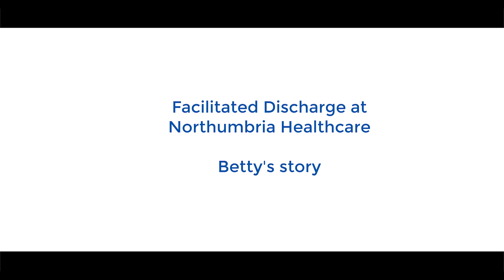Facilitated Hospital Discharge - Betty's story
The film follows Betty’s journey after back surgery and explains how facilitated discharge support at home works.